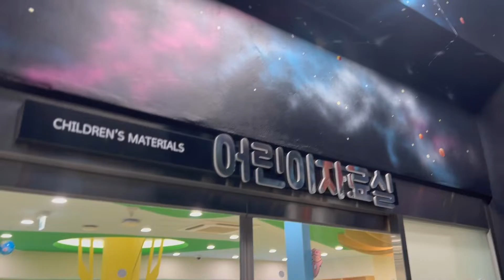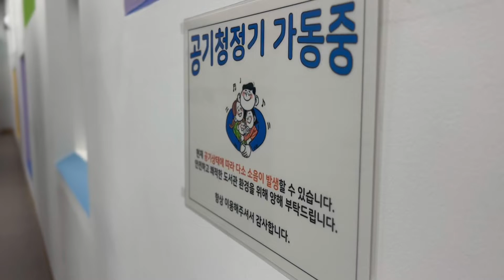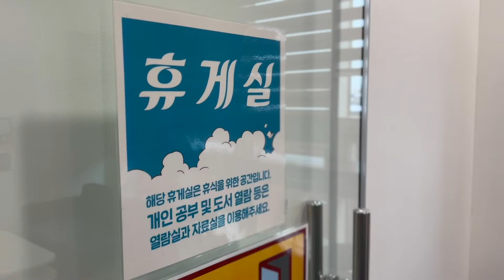[2022 연수리포터 4기]선학별빛도서관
2022 연수리포터 4기 함규홍 리포터가 전하는 선학별빛도서관